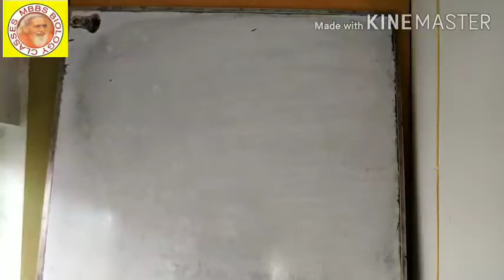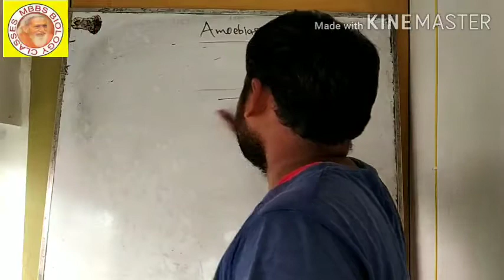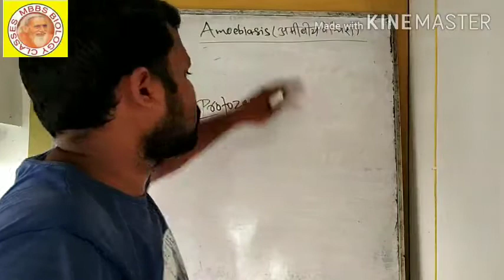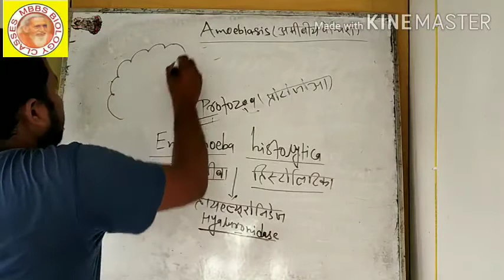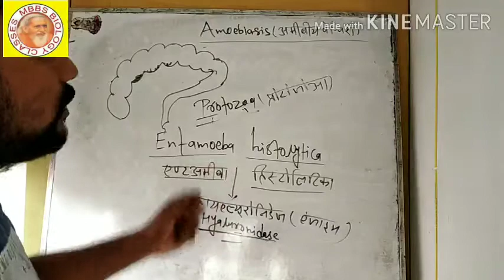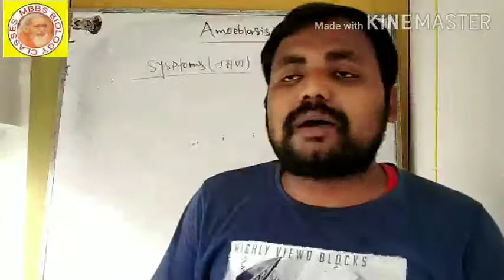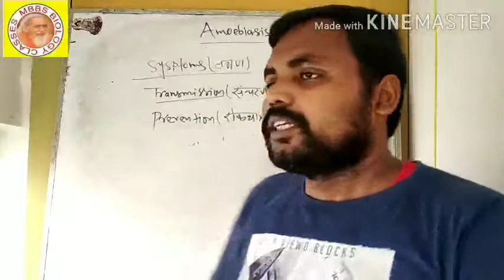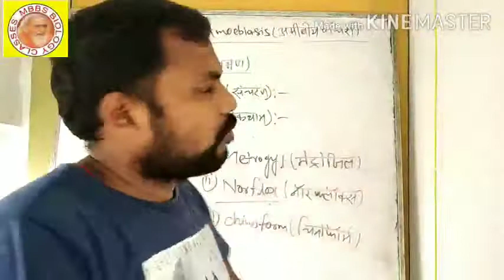Episode-27(8/8/20) Class-12th) Amoebiasis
What is amoebiasis? Explain it's symptoms, transmission and prevention.